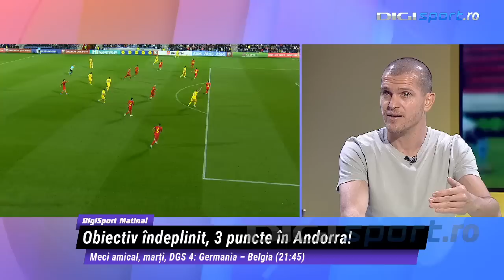”Cele mai bune produse ale fotbalului românesc!” Verdictul lui Florin Motroc după Andorra - România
România a început cu dreptul preliminariile pentru Campionatul European din 2024 și a învins-o pe Andorra, scor 2-0, în deplasare. Florin Motroc și Alexandru Bourceanu au analizat meciul la emisiunea Digi Sport Matinal.